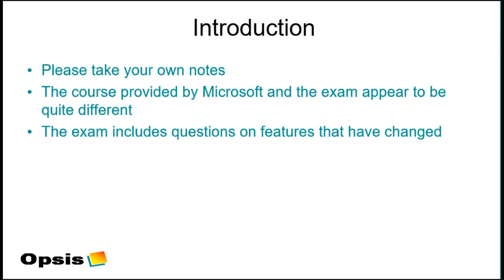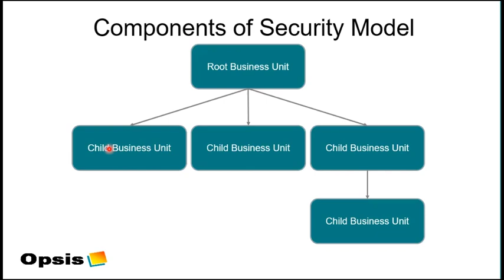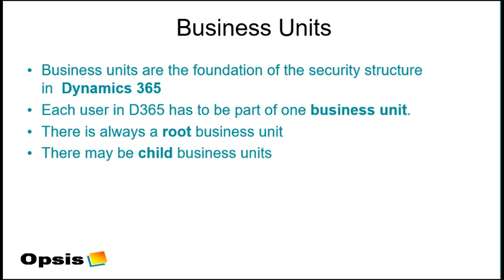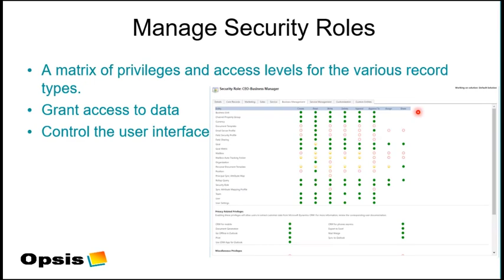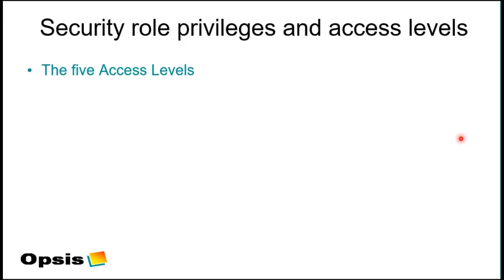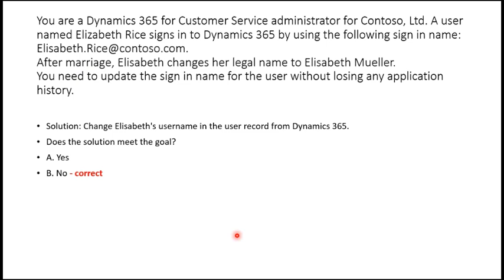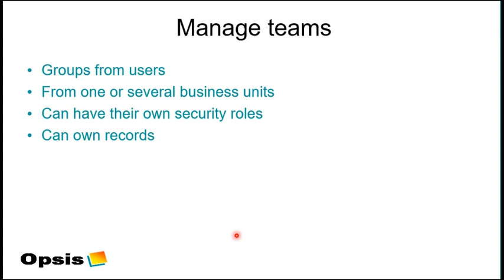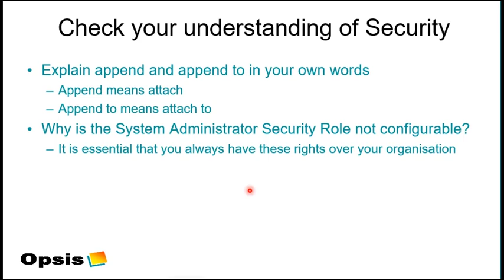MB-200 - PowerPlatform Core + Dynamics Core weekly revision study group Part 3 Gill Walker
To succeed in the MB-200 - PowerPlatform Core + Dynamics Core exam, you need to demonstrate knowledge in these topics:
Perform discovery, planning, and analysis (5-10%)
Manage user experience design (20-25%)
Manage entities and data (15-20%)
Implement security (5-10%)
Implement integration (15-20%)
Perform solutions deployment and testing (25-30%)

In week three, we look at implementation of security, which includes
Configuring security in Office 365
Configuring security settings in Dynamics 365